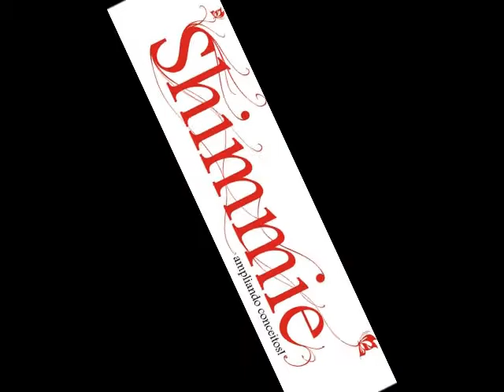Revista Shimmie - Faça Você Mesmo - Porta Snujs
Revista Shimmie - Ampliando conceitos

A coluna "Faça você mesma" da Revista Shimmie ensina você a fazer um super porta-snujs, utilíssimo para conservar este instrumento tão especial da bailarina.

Assine a Revista Shimmie